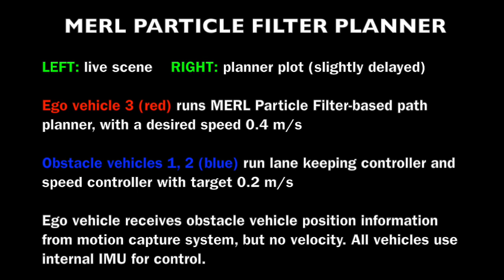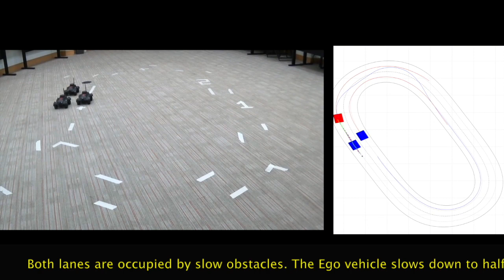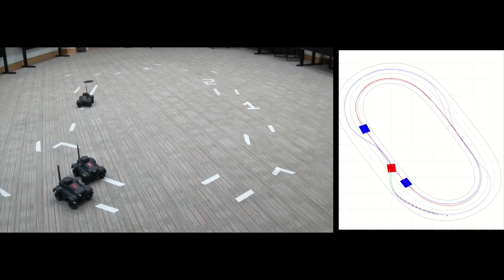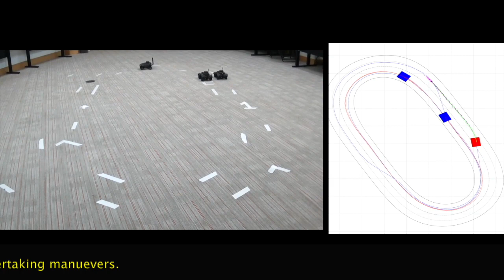Particle filter-based planning demonstration using mini-cars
We demonstrate MERL's particle filter-based planning for autonomous vehicle using Hamster mini-cars. One car is controlled by MERL's planning algorithm and executes different driving maneuvers in traffic, constituted by two cars that follow the center of pre-assigned lanes. The path planner algorithm generates target trajectories and velocities that are tracked by decoupled PID loops.